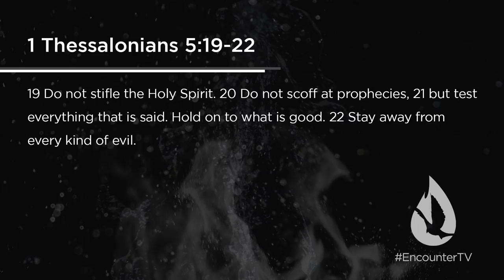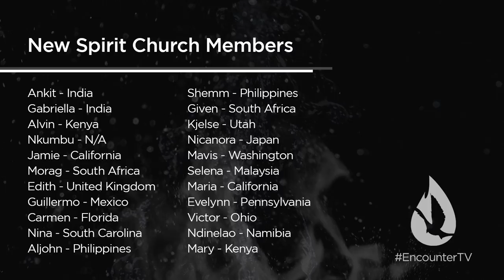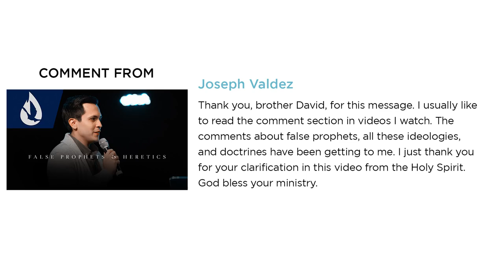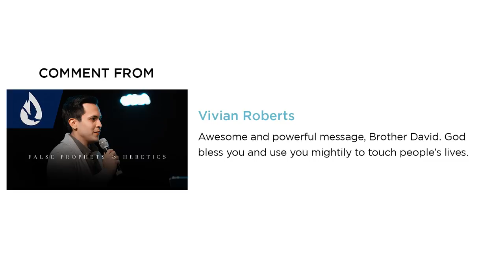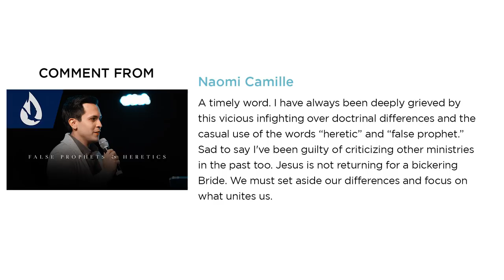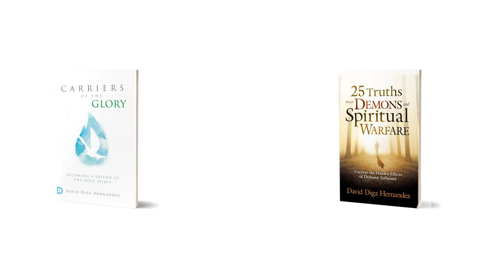Don't Stifle the Holy Spirit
On this edition of Spirit Church, David Diga Hernandez exposes 4 common spiritual obstacles that stifle the work of the Holy Spirit in the life of the believer.